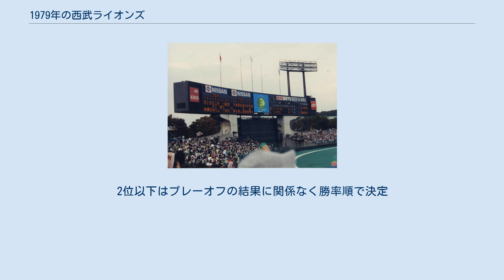1979年の西武ライオンズ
1979年の西武ライオンズでは、1979年の西武ライオンズにおける動向をまとめる。
 1979年の西武ライオンズは、ライオンズが所沢に移転した1年目のシーズンであり、根本陸夫監督の2年目のシーズンである。
 クラウンライターは1977年のドラフト会議で、江川卓の指名権を獲得しており、球団買収時点で独占交渉期限が残っていたことから、西武は買収直後から江川獲得に攻勢をかけた。
しかし、最終的にはいわゆる空白の一日により、江川は巨人に入団した。
その後も、西武は積極的なチーム改編を進め、阪神から田淵幸一・古沢憲司（真弓・若菜・竹之内・竹田とトレード）、ロッテから野村克也（自由契約）・山崎裕之（倉持・古賀とトレード）を獲得した。
さらに、ドラフト会議で4球団指名の森繁和の獲得に成功、江川事件によりドラフトに参加しなかった巨人がドラフト外での獲得を狙った松沼兄弟（博久・雅之）の獲得にも成功し、チーム編成を一新した。
 西武鉄道が親会社となるも、メンバーが寄せ集め状態だったことや、キャンプ地としてアメリカ合衆国フロリダ州ブラデントンを選んだものの、MLBチームに施設を使われまともに練習も試合もできず、帰国途中にハワイ州でサンディエゴ・パドレスと試合をしただけで開幕4日前に帰国、日本国内でオープン戦を組めなかったことも影響して、チームは開幕から引き分けを挟んだ12連敗を喫し、前期を6位、後期を5位と低迷した。
開幕12連敗は、1955年のトンボユニオンズと並び（ただしトンボは引分なし、西武は引分2試合を挟む）、2020年現在もNPBワースト記録タイ、開幕から14試合未勝利はワースト記録である。
この年から松崎しげるによる新球団歌「地平を駈ける獅子を見た」が採用された。
2位以下はプレーオフの結果に関係なく勝率順で決定